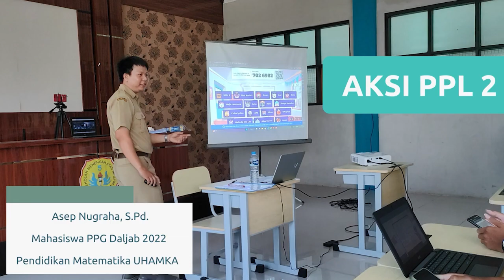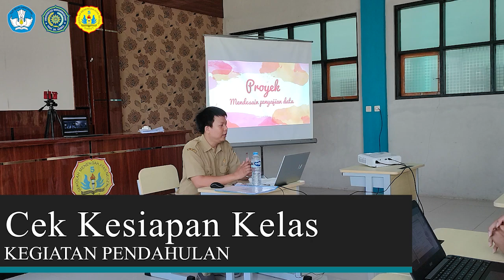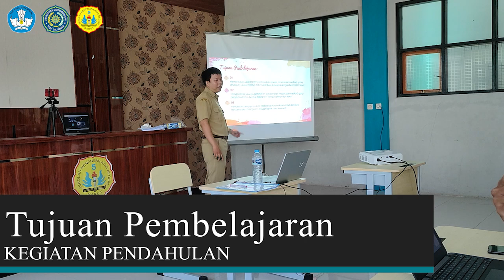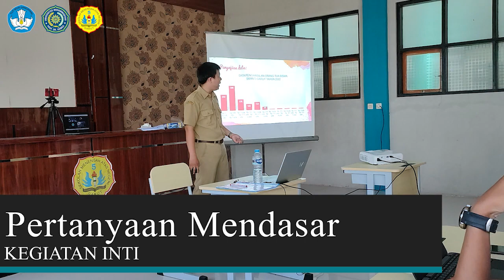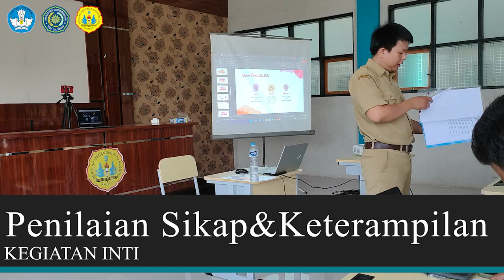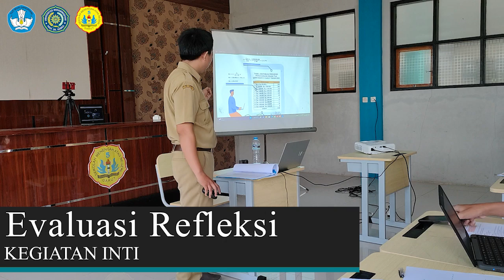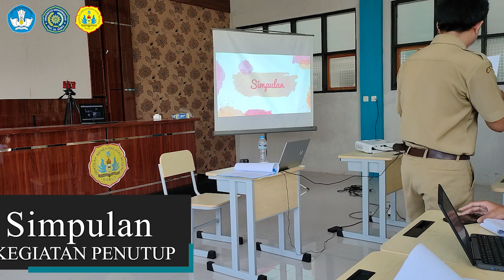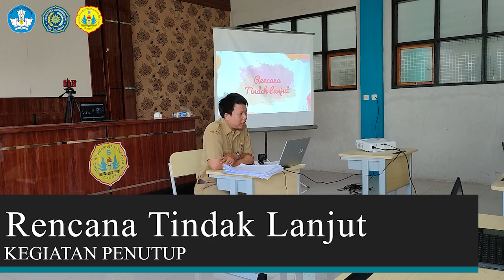VIDEO PPL 2. ASEP NUGRAHA. PPG DALJAB PENDIDIKAN MATEMATIKA UHAMKA TAHUN 2022.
Materi: Statistika - Ukuran Pemusatan Data
Model: Project Based Learning
Kelas: XII MIPA 4
Sekolah: SMA Negeri 5 Garut
Waktu: 9 Januari 2023